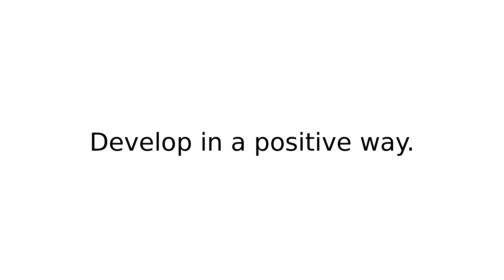shape up I